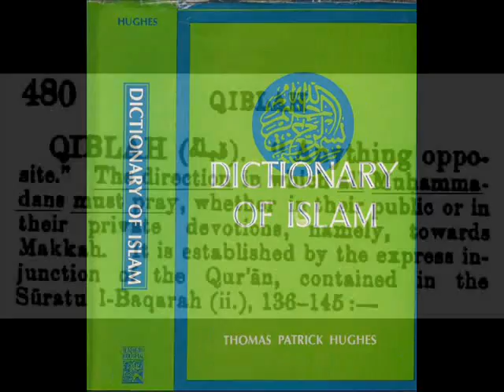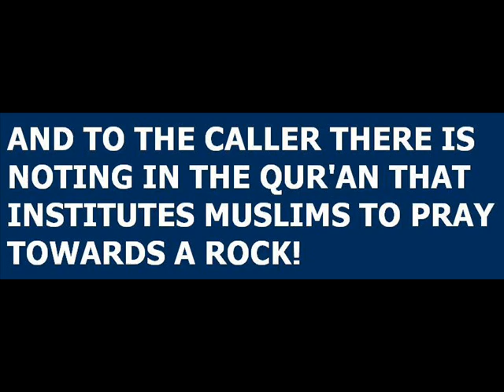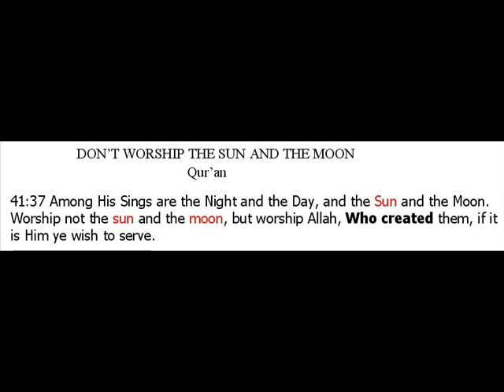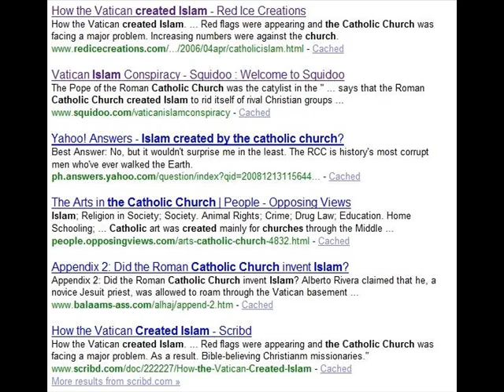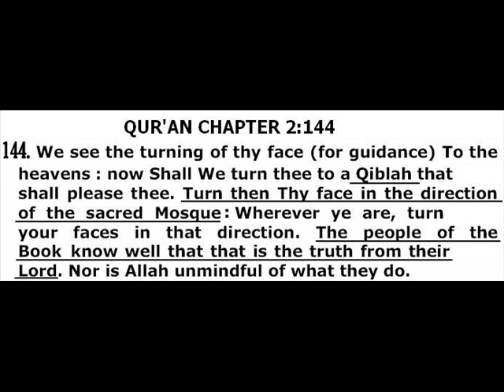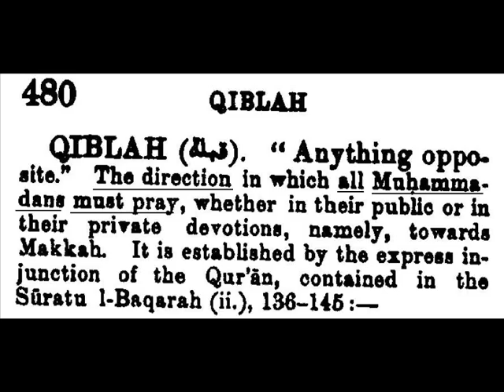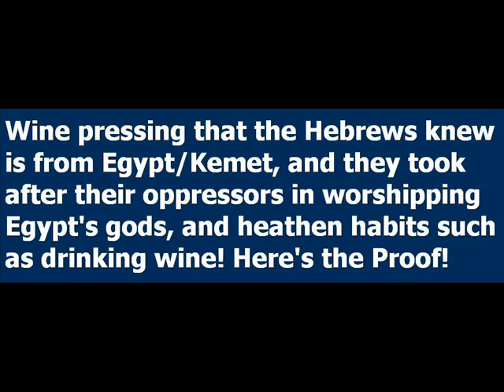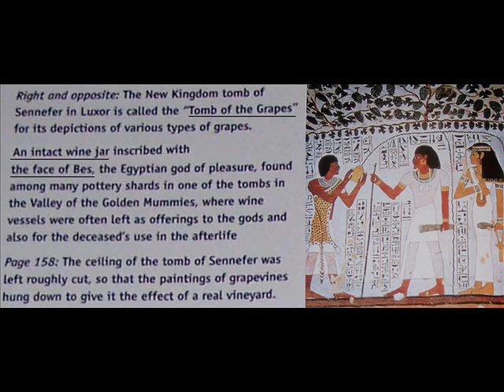RAHIM VS HEZEKIAH BEN ISREAL RECAP 2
RAHIM VS HEZEKIAH BEN ISREAL RECAP, I answer questions clearly, red herrings are produced by individuals when debating.